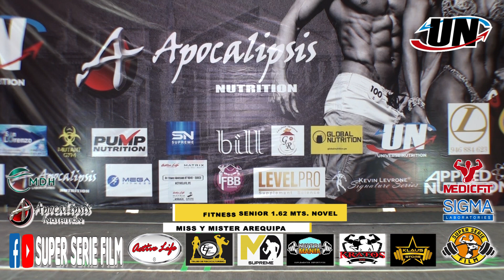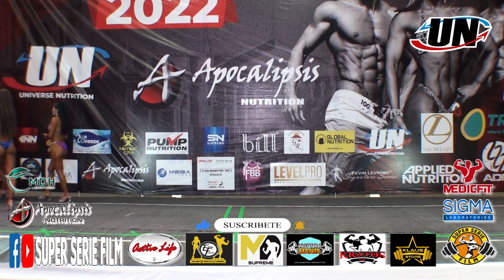BIKINI FITNESS SENIOR 1.62 mts. NOVEL – MISS & MISTER AREQUIPA 2022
MISS & MISTER AREQUIPA 2022
CATEGORIA NOVEL
BIKINI FITNESS SENIOR hasta 1.62 mts.

Atletas con el número:
55.- Keyla Tania Ticona Huaman - New Line - Arequipa
56.- Daniela Rosario Lopez Chavez - New Line - Arequipa
57.- Camila Gabriela Leyva Mendoza - Team Millenium Gym - Arequipa
58.- Dhana Narda Zapana Alarcon - Gym Real - Juliaca
59.- Sonia Sayco Huacho - Team Sandra Franco - Arequipa
60.- Jackeline Mamani Garcia - Gym Kratos - Arequipa
61.- Genesis Joselyn Manrique Coata - Team Hard Line - Arequipa
62.- Arlyn Ramos Blanco – Libre - Arequipa
63.- Eucaris Bolivar Salazar - Revo Sport - Arequipa
64.- Fernanda Salluca Solis – Libre - Arequipa

GANADORAS:
1er.- Eucaris Bolivar Salazar
2do.- Genesis Joselyn Manrique
3er.- Fernanda Salluca Solis